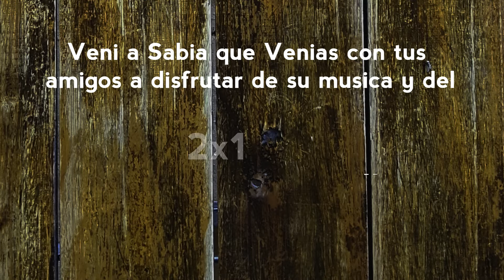sabadodewarriors en Sabia que venias - 2x1 en Daiquiri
Nuestro #6 Warrior el Flaco Ochoa nos preparó esta lista de música en Spotify y eligió como trago el Daiquiri de Frutilla y Maracuya para deleitarte. Vení con tus amigos a escuchar buena musica este sábado y a disfrutar el 2x1 en Daiquiri de Frutilla y Maracuya.